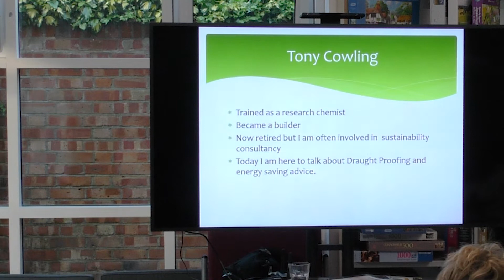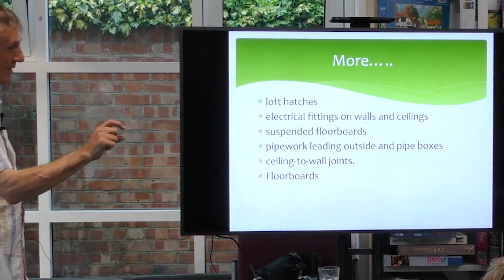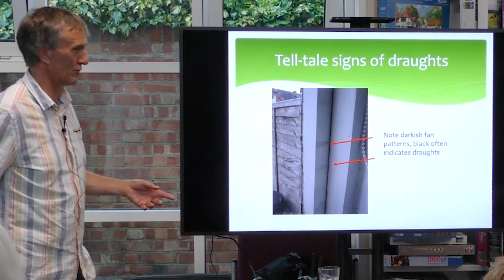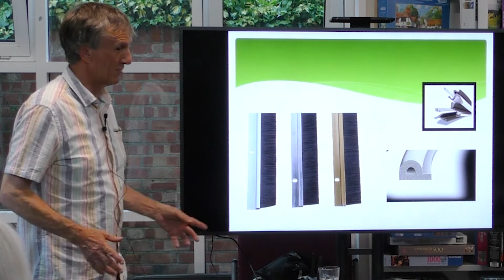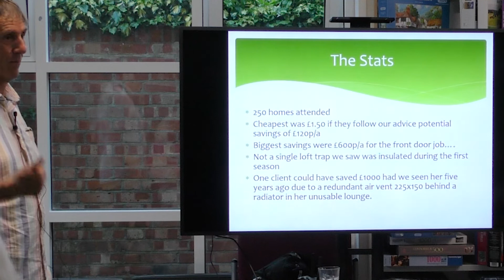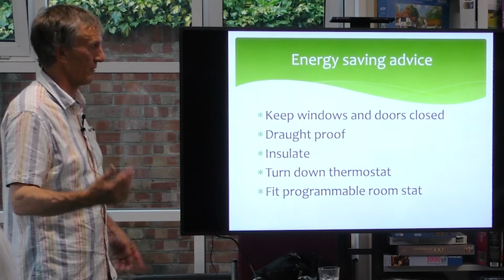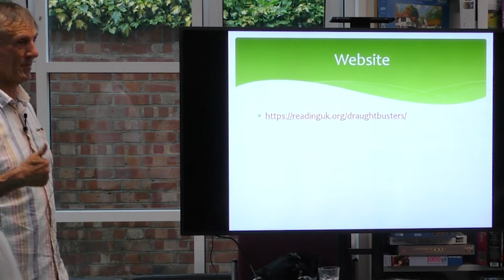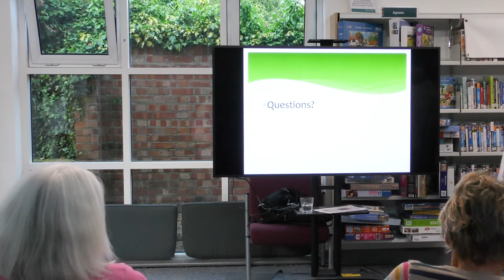HEAT Draughtproofing Talk by Tony Cowling from Reading DraughtBusters